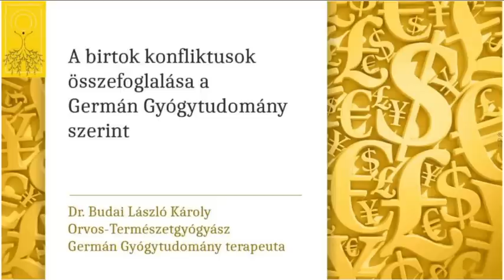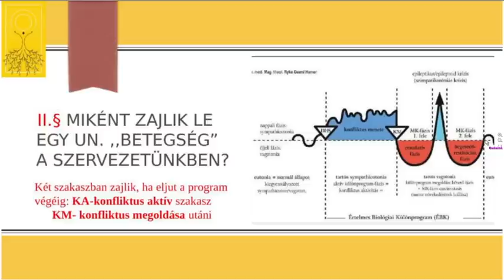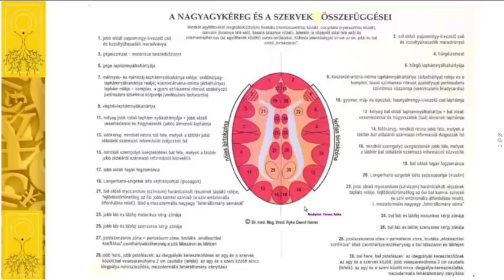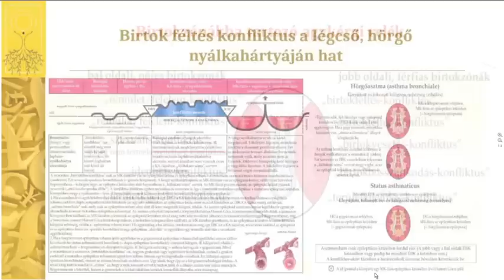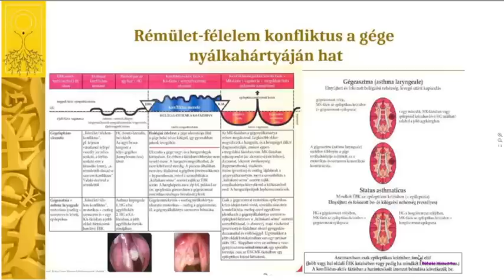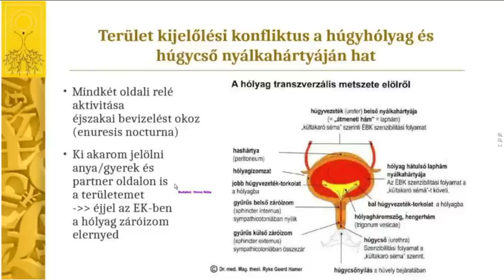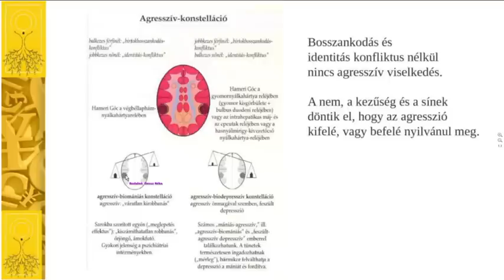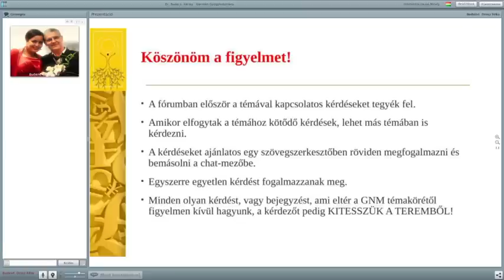Birtok-konfliktusok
A birtok kérdésének tisztázásán túl nem csak az ide tartozó konfliktus típusokat fogjuk megismerni a szervi következményeikkel, (infarktus, tüdőödéma, méhnyakrák, asztma stb.) hanem a leggyakoribb viselkedésváltozásokat is. A fel nem oldott rémület-félelem, birtok-féltés, birtok-vesztés, szexuális konfliktusok, birtok-bosszankodások és terület kijelölési konfliktusok kombinációi adják az Autizmust, a kóros bőbeszédűséget, az öngyilkos konstellációt, az agresszív konstellációt és egyebeket. Részletek az előadásban.